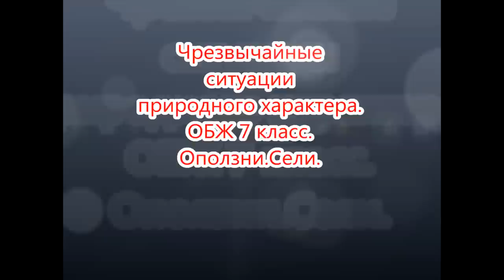Оползень. Сель. ОБЖ 7 класс.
Видеосюжет. Оползень. Сель. - чрезвычайная ситуация природного характера. Стихийное бедствие приводящее к Катастрофическим последствиям.